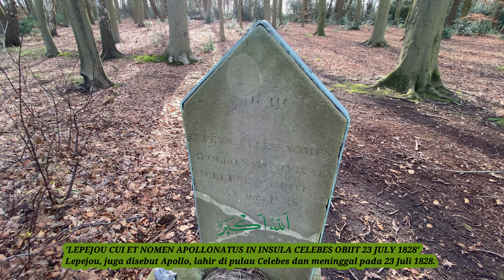Menyusuri salah satu makam islam tertua di belanda(Kelahiran tanah bugis)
kota Zwolle. merupakan ibu kota dari provinsi Overijssel, yang kaya akan sejarah Hanseatic.berpenduduk sekitar 130,000an .Kota ini memiliki memiliki peninggalan pusat abad pertengahan yang indah, dengan banyak bangunan yang terjaga dan menarik.di pinggiran kota Zwolle di kuburkan seseorang yg yg lahir di tanah bugis,yang punya nama. anak biu disebut juga  appollo atau lepejou. Dan kota Zwolle  asal dari Joan Hendrik Tobias majikan dari lepejou. Tobias merupakan aristokrat yang punya hubungan dekat dengan Sulawesi, pada tahun 1824, dia pernah menjadi utusan pemerintah pusat Hindia belanda  untuk berdialog dengan gubernur Makassar dan raja-raja di Sulawesi-Selatan, dia juga menikahi perempuan kelahiran Makassar bernama Elizabeth Johanna Maria Rosenquist. Sedangkan Lepejou dibawa dari Makassar ke Zwolle karena berhasil menyelamatkan nyawa Tobias, lantas diberi nama Apollo karena rupanya yang tampan. Kedekatan tuan dan hambanya itu, serta tulisan  melankolis di makam Lepejou sempat menimbulkan isu hubungan asmara keduanya meski tidak ada bukti kuat sampai hari ini. Sepeninggal Lepejou, Tobias kembali ke Hindia dan menjadi residen di Buitenzorg (Bogor). Dia meninggal dan dimakamkan di sana pada tahun 1857.

Fidelissimo servitori consecravit gratus semperque memor dominus.
Tua atau Joan Hendrik Tobias  telah mendedikasikan makam ini untuk pelayannya yang paling setia, karena dia berterima kasih padanya dan selalu memikirkannya.

Penafsiran ke dua dari tulisan itu  tuanya sangat berterimah kasih dan akan selalu mengingatnya.

Timbul skg pertanyaan kenapa kuburan lepejou sendiri ditengah hutan dan tidak terurus? Ternyata penduduk zwolle beragama katolik mereka tidak mau ada kuburan orang islam di tengah mereka.jadi untuk menghindari keributan lepejou dimakamkan di hutan kecil tidak jauh dari rumah keluarga besar tobias

Dinisan bagian kepala sebelah luar dan dalamnya tertulis tulisan arab yaitu Allahu akbar yg berarti lepejou seorang muslim.
Dibawahnya tertulis
'LEPEJOU CUI ET NOMEN APOLLONATUS IN INSULA CELEBES OBIIT 23 JULY 1828'
Lepejou, juga disebut Apollo, lahir di pulau Celebes dan meninggal pada 23 Juli 1828.

Anak biu,appolo atau Lepejou berasal dari Celebes, menurut sertifikat kematian atau akte kematianya lepejou lahir di bugis, di bekas Hindia Belanda.

Pada tahun 1979, makamnya dibongkar untuk perbaikan dan pemugaran, meski dipugar, hal itu tetap tidak menyelamatkan sebagian tulisan  pada nisan bagian kaki jenazah. Tulisan  tersebut terdiri dari empat baris namun setiap baris terpotong karena kerusakan nisan sehingga yang bisa saya baca hanya baris pertama, ketiga dan keempat: Baris pertama terbaca: pulang ke rahmatullah, baris ketiga: tahun, dan baris keempat: 12 — , untuk baris keempat jika dikonversi tahun kematian Lepejou pada nisan kepala yang berbahasa latin, berarti tulisan yang terpotong di nisan kaki pada baris keempat ialah 11 Muharram 1244 Hijriah.namun sayang  tidak banyak informasi yg bisa kita dapetkan tentang lepejou.namun satu yg pasti adalah kuburanya salah satu kuburan islam tertua di belanda.dan dia lahir di tanah bugis,
Kuburan inipun sudah dijadikan monument oleh pemerintahan kota Zwolle.dan Pusat Sejarah Overijssel masih menyimpan sertifikat atau akte kematianya ..